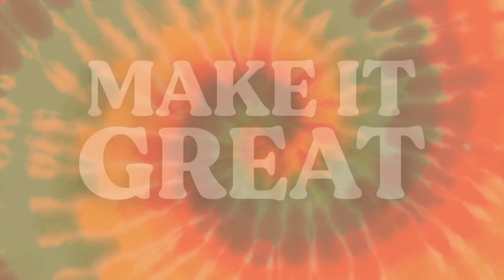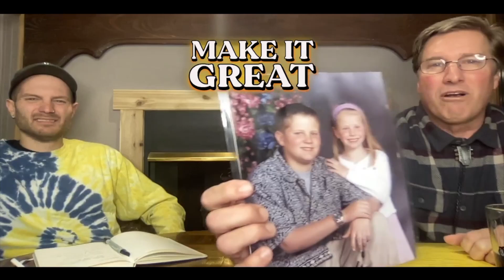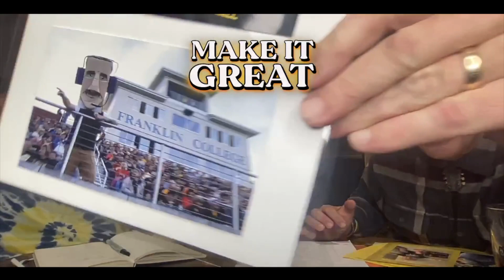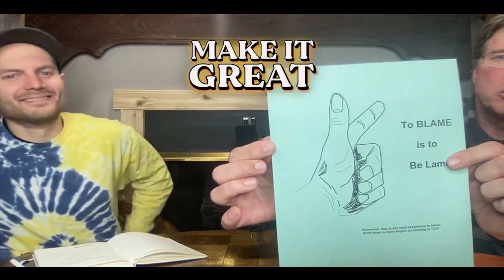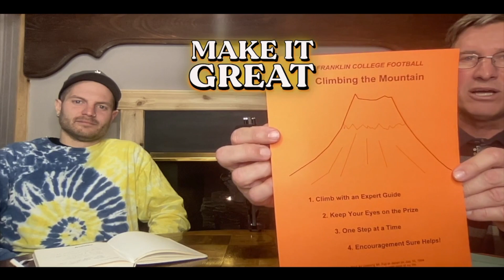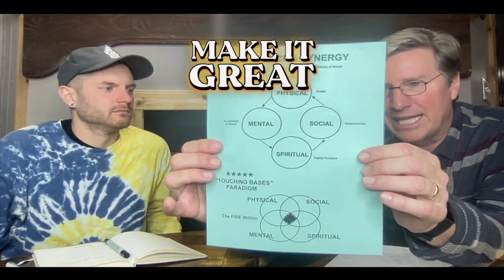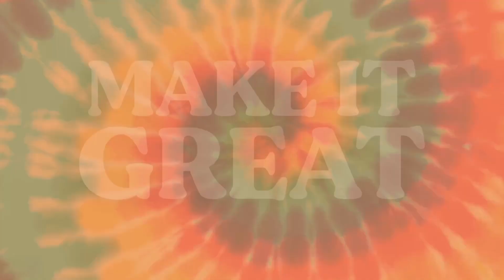MAKE IT GREAT - EPISODE 4 - MIKE "COACH" LEONARD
This is my Dad. a one of a kind, genuine dude.
So happy and fortunate to have someone like this in my life. much love pops.
He came out more prepared than me and i would have expected nothing less.
Great conversations about life and making it great.
Grateful to have him on and looking forward to more conversations in the future. CHEERS
Find out what he's been up to at the sites below.